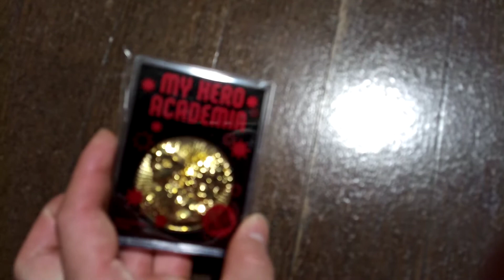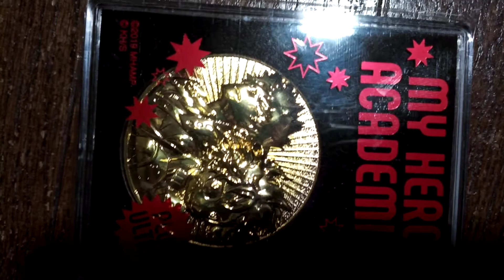Boku No MY HERO ACADEMIA the movie heroes rising memorial medal MIDORIYA IZUKU BAKUGO KATSUMI